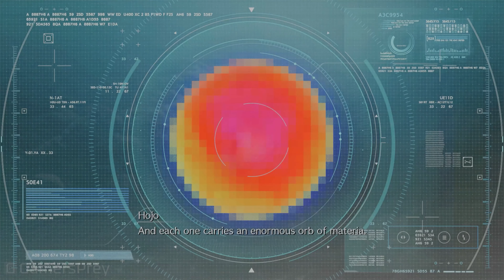Final Fantasy 7 Rebirth Custom Valkyrie Boss Fight 4K